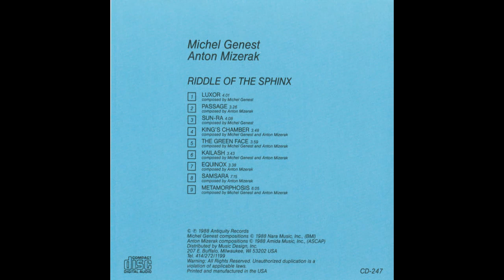Michel Genest & Anton Mizerak — The Green Face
Michel Genest And Anton Mizerak – Riddle Of The Sphinx
Country: US
Released:1988
Genre:Electronic
Style:New Age, Tribal, Downtempo
1  Luxor 4:01
2  Passage
Flute – Vanessa K. Bloodsworth
3:26
3  Sun Ra 4:08
4  King's Chamber 3:48
5  The Green Face
Alto Saxophone – Russell Baba*
Congas – Lon Wallace
Guitar – Rick Garrett
3:59
6  Kailash 3:43
7  Equinox
Bass – Kevin Glover
Guitar – Rick Garrett
3:38
8  Samsara 7:15
9  Metamorphosis 6:05